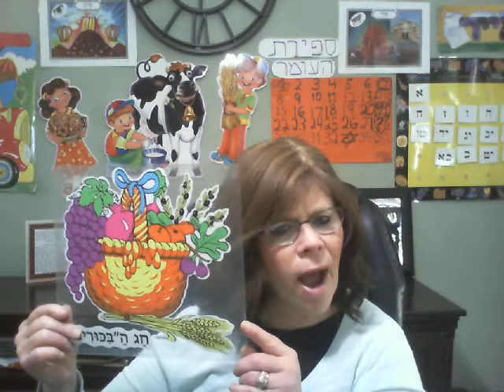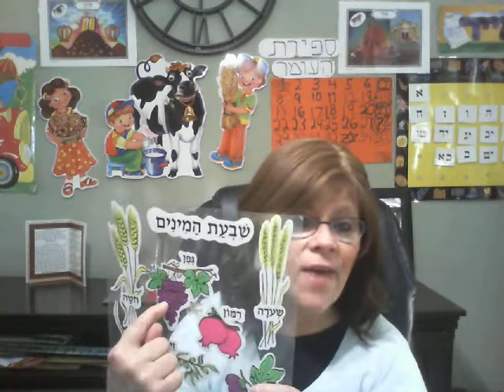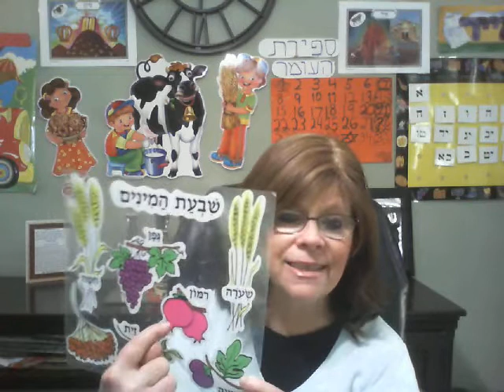My name is...Shavuot (part 2) 7 minim Song